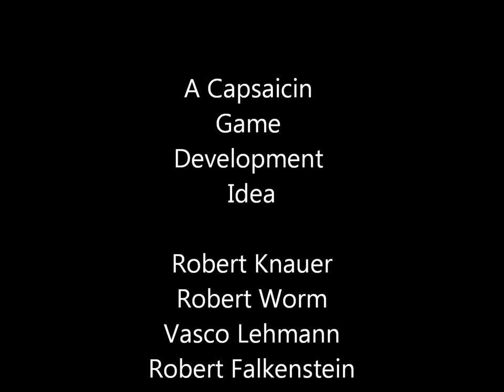Trailer Route 94 HD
Dies ist der offizielle Trailer zu den Spiel "Route 94: A Road To East" von Capsaicin Game Development